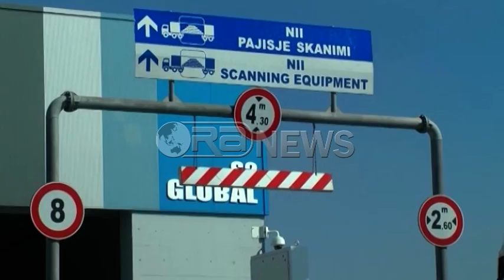Ora News – Porti i Durrësit, porta e parë nga ku do hyjnë mbetjet e importuara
Pas miratimit të ligjit për importin e mbetjeve, Durrësi pritet të jetë një nga tri pikat ku pritet të futen mbetjet brenda territorit shqiptar.
Aktet nënligjore pritet të përcaktojnë edhe mënyrën e saktë se si do të procedohet gjatë rrugëtimit të mbetjeve që do të vijnë nga vende të ndryshme të Europës, deri në vendin ku do të përpunohen në fabrikat e riciklimit në Shqipëri.
Burime nga dogana e Durrësit thanë për Ora News se skaneri, i cili aktualisht funksionon për të kryer skanimin e të gjitha mallrave që futen në portin e Durrësit nga importit, por edhe në rastet e eksportit, ka kapacitetin e nevojshëm për të kryer kontrollin e mbetjeve të riciklueshme që pritet të vijnë në vendin tonë.
Përfaqësues të doganës së portit sqaruan se nëse mbetjet do të transportohen nëpërmjet kamionave, ato do të skanohen direkt nga skaneri, ndërsa kur mbetjet do të vijnë me anë të anijeve të tonazhit të rëndë, do të kontrollohen nëpërmjet detektorëve të dorës.